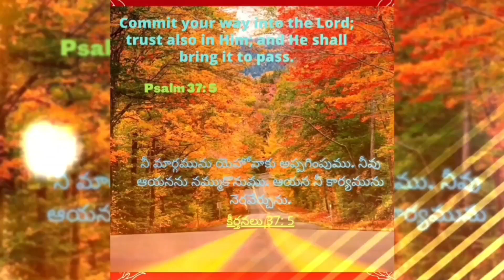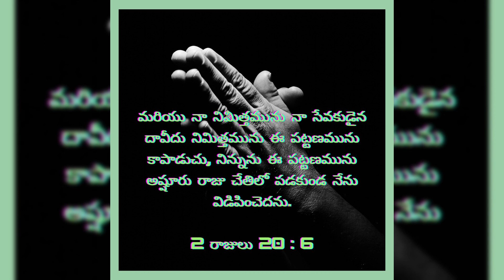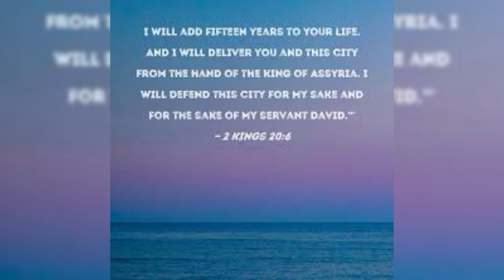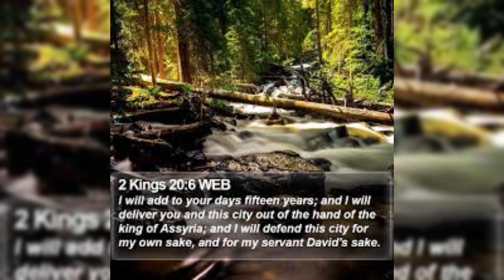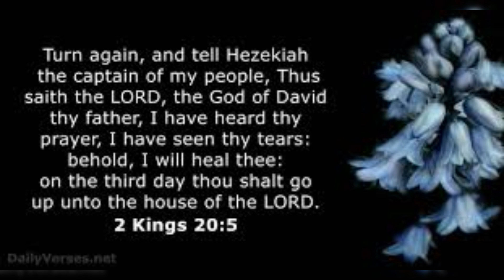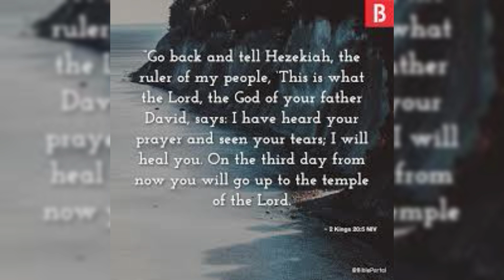జవాబు పొందిన తర్వాత కృతజ్ఞులమై యున్నామా? |కృపాసమయం, 04-05-2024 |Hour of Grace |Mrs Grace Bhaskar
Hour of Grace
కృపావార్త సమయం
జవాబు పొందిన తర్వాత కృతజ్ఞులమై యున్నామా?